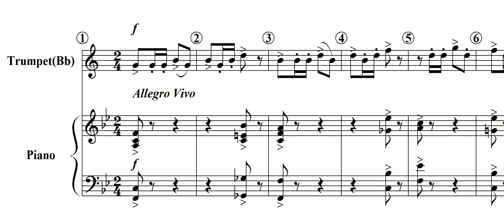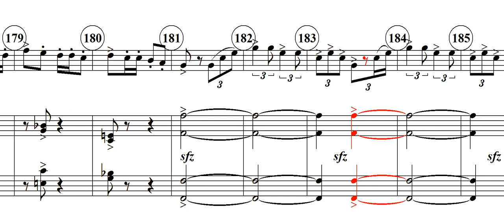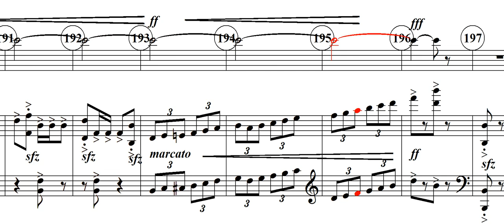Bugler's Holiday(나팔수의 휴일) / Leroy Anderson - TP Solo